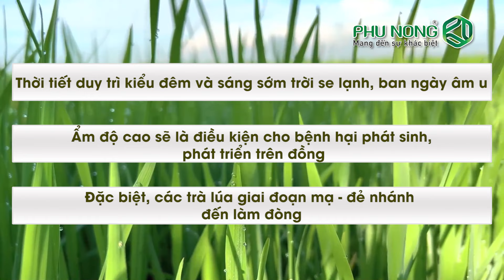CẢNH BÁO DỊCH HẠI 08/01/2023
Kính mời bà con theo dõi cảnh báo dịch hại do Công ty TNHH Phú Nông thực hiện.
Nguồn: Trung tâm BVTV phía Nam.
Thông tin chính:
- Cảnh báo bệnh đạo ôn hại lúa
☎ Mọi thắc mắc về kỹ thuật sản phẩm, chương trình khuyến mại, quét mã QR tích điểm… bà con vui lòng tương tác trực tiếp qua trang Fanpage Công ty TNHH Phú Nông hoặc gọi qua số: 𝟭𝟴𝟬𝟬𝟭𝟭𝟲𝟯 (miễn phí) để được giải đáp.
Kính chúc Quý bà con có vụ mùa bội thu🌾
Phú Nông – Mang đến sự khác biệt🌾